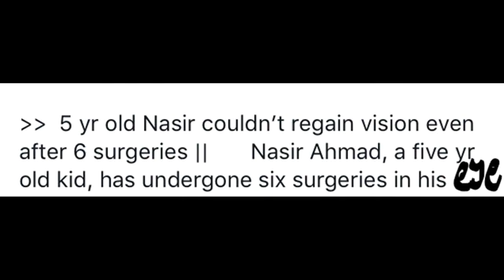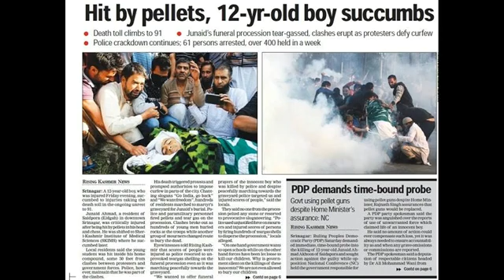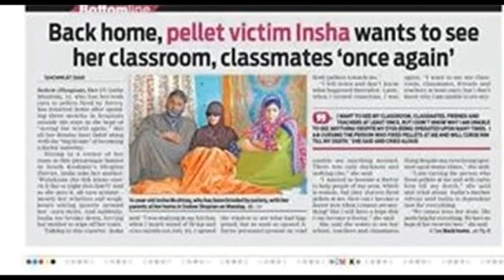ABU ZAID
Tttttt